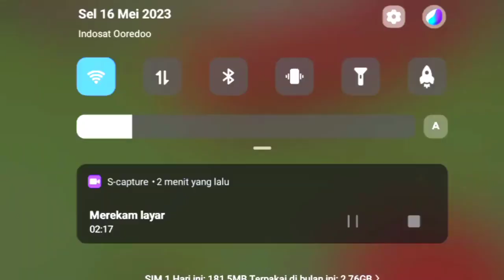Membuat Rumah Pelangi Di Game Minecraft Pocked Edition